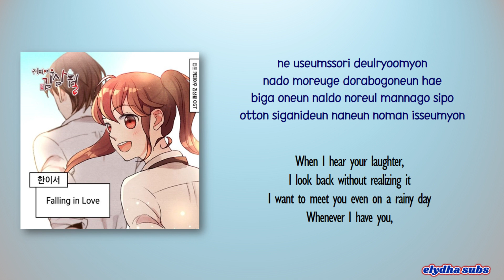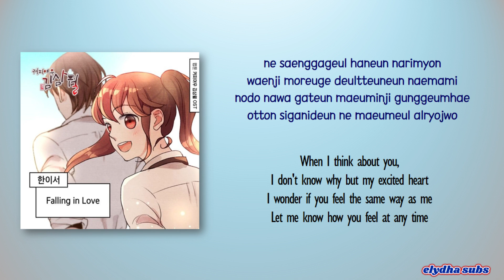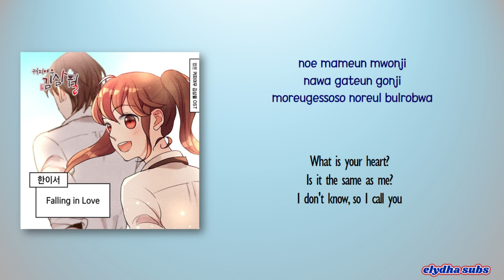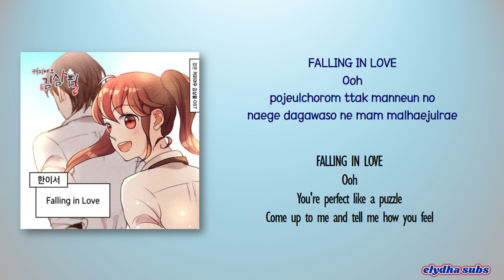Han Yiseo (한이서) - Falling in Love (Coffee Fox Kim Sam Wol OST Part 13] [Rom|Eng Lyric]